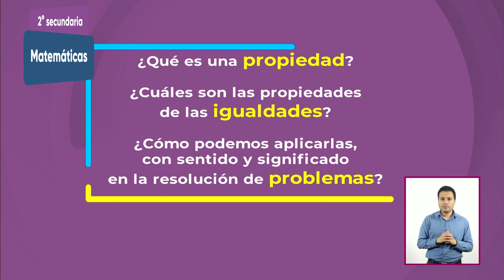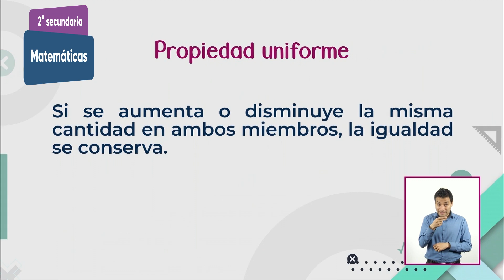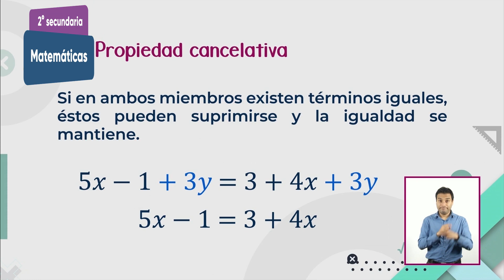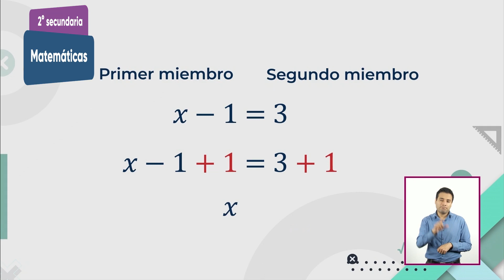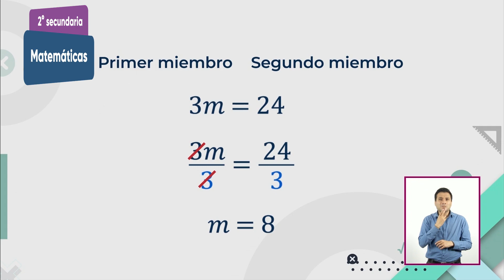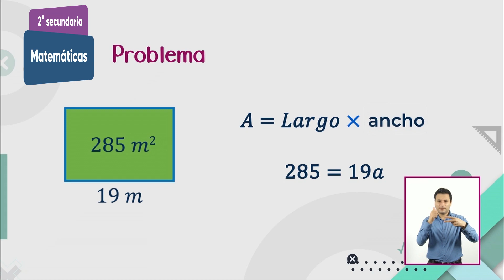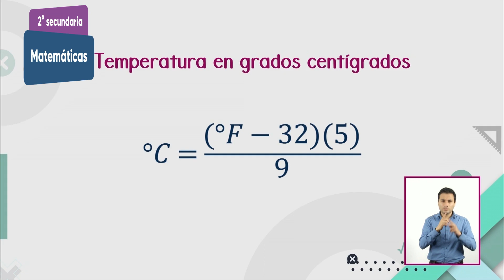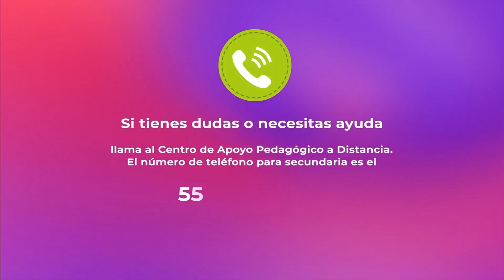2° Secundaria » Matemáticas » Propiedades de la igualdad